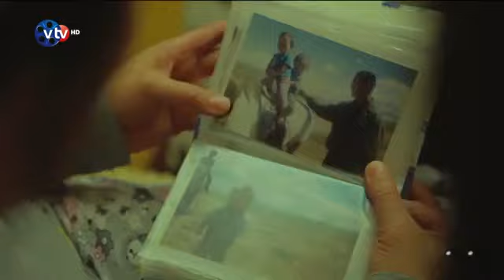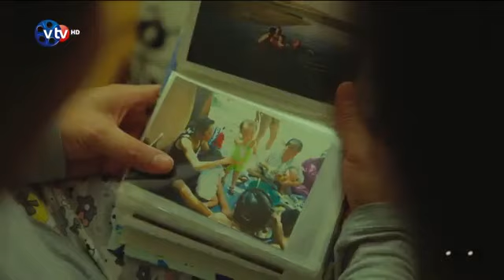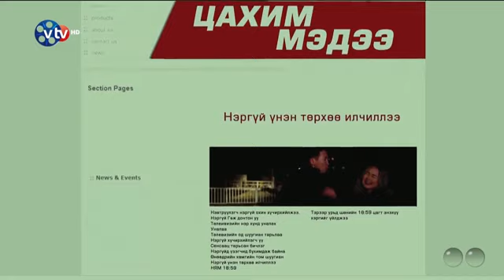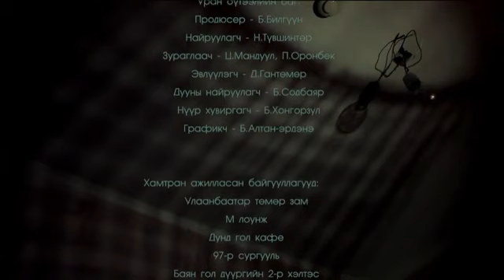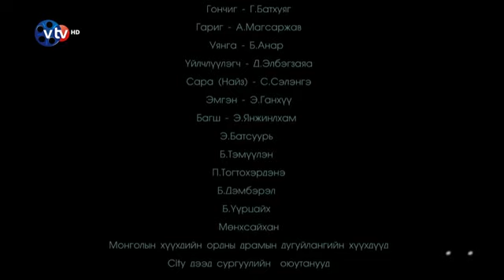HURSH EP - 04 / ХӨРШ ОАК 4-р анги